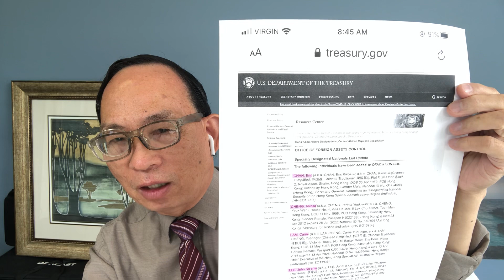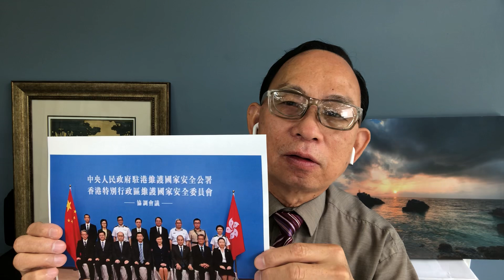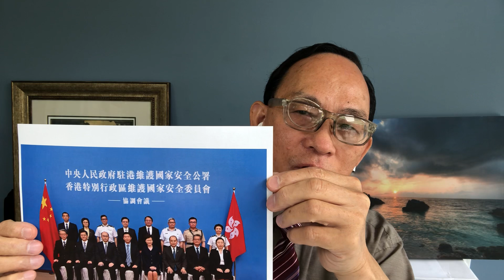林鄭再考第一 | 美制裁11中港官員 | 涉美資產全凍結 | 廣傳懋論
主持：何良懋
林鄭月娥等11個中港官員受到美國制裁，涉美國資產遭凍結，理由是破壞香港自治、限制香港公民的言論及集會等自由。發出制裁名單的美國財政部透過新聞稿表示，是項制裁令乃基於美國總統特朗普7月14日發布的行政命令，認為中國近期採取的行動從根本上損壞香港自治與民主進程，而針對這些從事惡性活動的行為者展開制裁。
按照制裁令，以林鄭為首的11名中港官員財產，不論在美國或由美國他人持有或控，均予以凍結，包括涉及美國的銀行存款、基金、金融衍生工具及保險服務等。這些受制裁者不能和任何美國公司、美國人有任何業務往來；而任何美國公司，也不能向這11人提供任何服務。
今次是香港第一次有特首級官員受到美國政府制裁。林鄭又一次「考第一」了。

美國政府，
財政部，
特朗普，
行政命令，
制裁令，
11中港官員，
林鄭上榜，
破壞自治，
損害民主進程，
鄧炳強，
李家超，
駱惠寧，
鄭雁雄，
張曉明，
國安法，
廣傳媒，